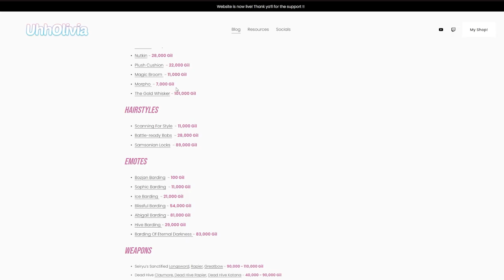Easy To Get Mounts, Minions, Emotes, Hairstyles, Bardings and More for around 100k Gil Only!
🎀💎 Today I’m going to showcase a whole bunch of emotes, mounts, minions, Hairstyles, Fashion Accessories, bardings and glams that you can get under or at 100k!

100k is at the mark where things get quite nice, but isn't going to break your bank! Items will be ordered from cheapest to most expensive, and if you can get a visual for each item in the video!

💎 Chapters 💎

     00:00 - 00:44 - Intro
00:44 - Emotes - Eat Apple ~ 800 Gil
01:05 - Emotes - Wring Hands ~ 20,000 Gil
01:25 - Emotes - Confirm ~ 50,000 Gil
01:46 - Emotes - Paint It Blue ~ 94,000 Gil
02:04 - Emotes - Paint It Yellow ~ 94,000 Gil
02:16 - Emotes - Paint It Red ~ 94,000 Gil
02:31 - Emotes - Paint It Black ~ 94,000 Gil
02:46 - Emotes - Break Fast ~ 84,000 Gil
03:06 - Mounts - Antelope Stag   ~ 1,000 Gil
03:36 - Mounts - Flying Chair  ~ 55,000 Gil
04:06 - Mounts - Zu  ~ 131,000 Gil
05:01 - Minions - Meerkat  ~ 20,000 Gil
05:21 - Minions - Lesser Panda ~ 31,000 Gil
05:41 - Minions - Nutkin ~ 28,000 Gil
05:56 - Minions - Bluebird  ~ 23,000 Gil
06:11 - Minions - Plush Cushion ~ 22,000 Gil
06:31 - Minions - Magic Broom ~ 11,000 Gil
06:46 - Minions - Morpho ~ 7,000 Gil
07:01 - Minions - The Gold Whisker ~ 101,000 Gil
07:16 - Hairstyles - Scanning For Style  ~ 11,000 Gil
07:24 - Hairstyles - Battle-ready Bobs ~ 28,000 Gil
07:32 - Hairstyles - Samsonian Locks ~ 89,000 Gil
07:40 - Bardings - Bozjan Barding  ~ 100 Gil
07:58 - Bardings - Sophic Barding  ~ 11,000 Gil
08:16 - Bardings - Ice barding ~ 21,000 Gil
08:34 - Bardings - Blissful Barding ~ 54,000 Gil
08:52 - Bardings - Abigail Barding ~ 81,000 Gil
09:10 - Bardings - Hive Barding ~ 29,000 Gil
09:28 - Bardings - Barding Of Eternal Darkness ~ 83,000 Gil
09:46 - Fashion Accessories - Classy Checkered Parasol ~ 1,000 Gil
09:58 - Fashion Accessories - Plum Paper Parasol ~ 31,000 Gil
10:09 - Fashion Accessories - False Classic Spectacles ~ 22,000 Gil
10:18 - Fashion Accessories - Blue Blossom Parasol ~ 67,000 Gil
10:29 - Fashion Accessories - Calming Checkered Parasol ~ 130,000 Gil
10:42 - Weapons - Seiryu's Sanctified Weapons ~ 90,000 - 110,000 Gil
10:58 - Weapons - Dead Hive Weapons ~ 40,000 - 90,000 Gil
11:18 - Weapons - 'of the round' Weapons ~ 60,000 - 80,000 Gil
11:38 - Glamour - Winter Sweater ~ 10,00 Gil
11:45 - Glamour - Hannish Wool Autumn Shirt ~ 140,000 Gil
11:54 - Glamour - 'Taffeta Shawl and Loincloth’ ~ 52,000 Gil
12:07- Glamour - 'Thavnairian Bustier, Headress, Tights, Sandals ~ 95,00 - 140,000 Gil
12:20 - Glamour - Classic Spectacles, Gryphonskin Breastguard ~ 11,000 Gil
12:28 - Glamour - Quaintrelle's Ruffled Skirt, High House Halfboots ~ 84,000 and 40,000 Gil
     12:34 - Outro

Gil Resources in the Resources From Olivia Channel!

💎 Support Me! 💎

To let me receive the full amount, please support me

▬▬▬▬▬▬▬▬▬▬🎀💎 CREDITS 🎀💎▬▬▬▬▬▬▬▬▬▬

Daviouxx - Hong Kong City Days & Nights (Full EP)

▬▬▬▬▬▬▬🎀💎 TAGS 🎀💎▬▬▬▬▬▬▬▬
FFXIV
FFXIV 6.0
FFXIV Collecting
FFXIV Mounts
FFXIV Minions
FFXIV Glamour
FFXIV Bardings
FFXIV Easy To Get Mounts
FFXIV Easy To Get Minions
FFXIV Easy To Get Glamour
FFXIV Easy To Get Bardings
FFXIV Cute Barding
FFXIV Cute Minions
FFXIV Cute Mounts
FFXIV Cheap Mounts
FFXIV Cheap Minions